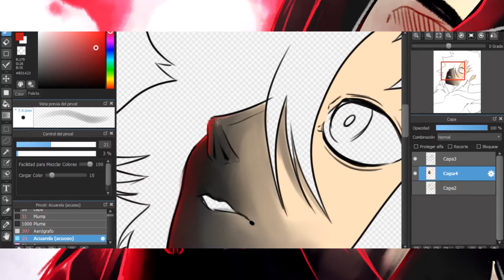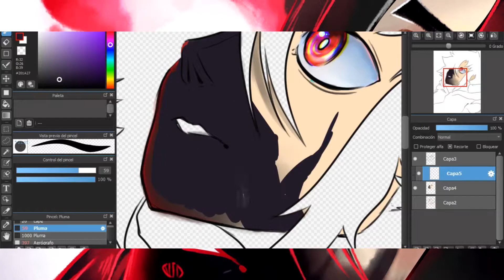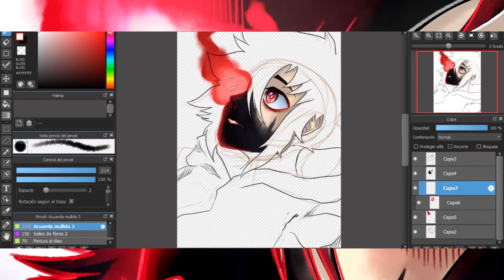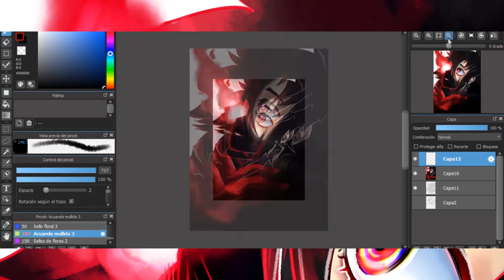Raison d'erte - Speedpaint (Eve Mv Fanart)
Pues una de mis canciones favoritas de Eve Mv, las visuales son re bonitas y pos me dio por hacer un fanart, eso po, que les guste